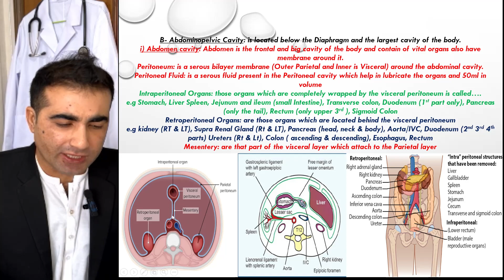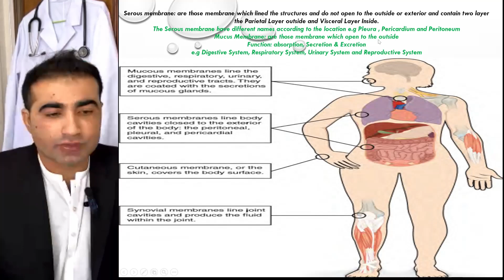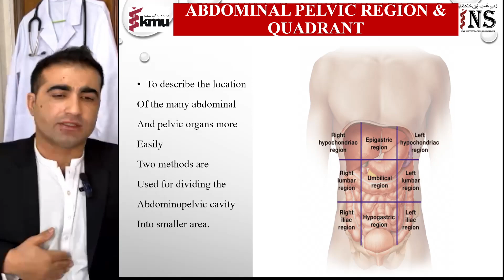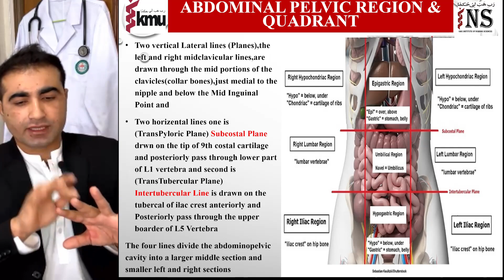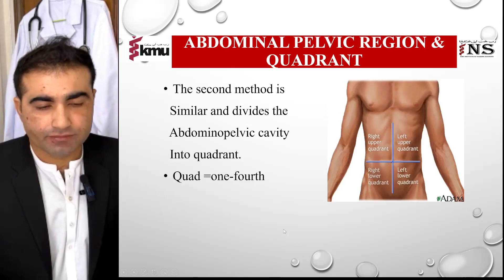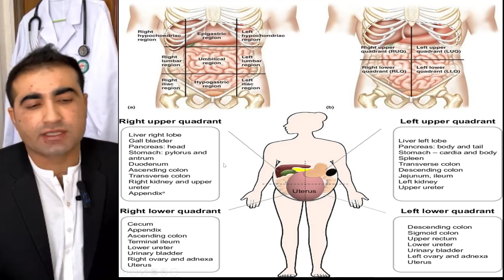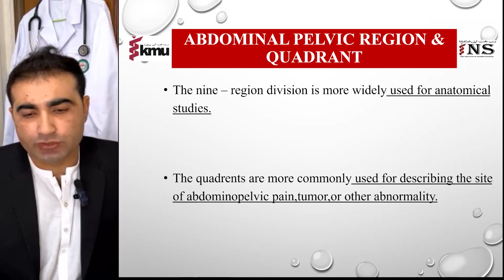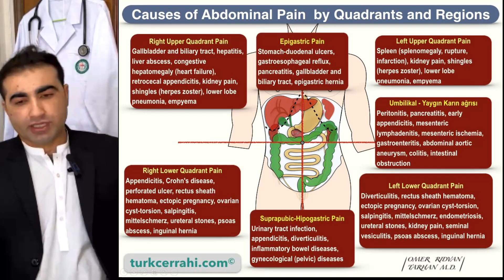Pashto Unit1 Lec#1 (Part-C) BSN KMU Abdominal Cavity,regions,Quadrants, Organs and related diseases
Unit 01 Lec#01(Part-B) BSN KMU Abdominal Regions Quadrants and their Organs and related diseses
 • Lec #01 (Part-B) KMU BSN Nursing Lect...
In this video, we discuss the following points:
Abdominal Regions and Quadrants and their organs and related diseases in pashto
identifybreakout abdominal pelvic region & quadrant Pashto
anatomy the organs present in Nine (9) abdomino-pelvic regions Pashto
anatomy discuss the importance of abdomino-pelvic quadrants and regions Pashto
Please visit the following links:
  ►Like Facebook Page:

 / 25736.  .